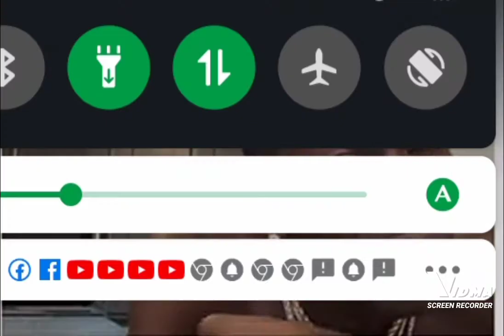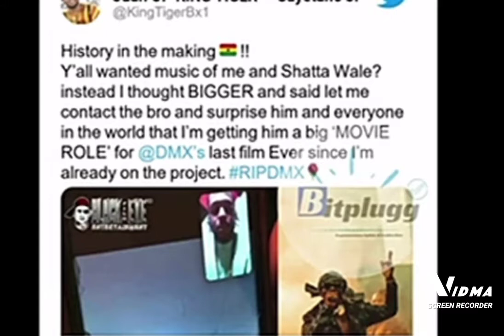BIG WIN!!! SHATTA Wale Featured In One Big Movie Coming 2023🔥💥💋♥️